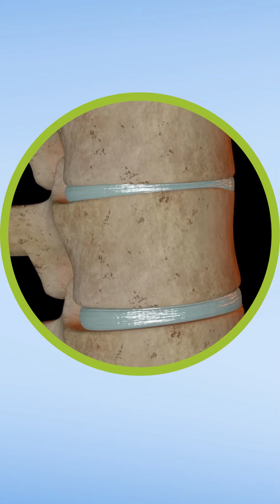World/Osteoporosis/ by pratik patel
"Strong bones lead to a stronger future! 💪💀 Let's build a world with healthier, more resilient skeletons. WorldOsteoporosisDay BoneHealth StrongBones"